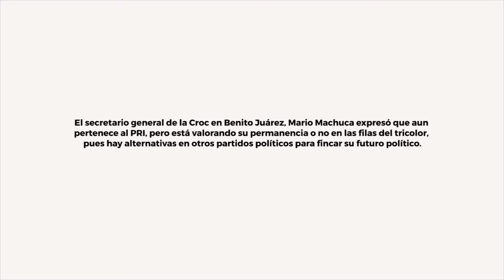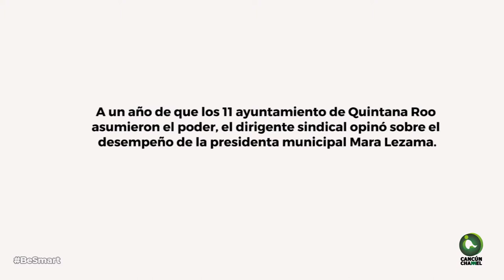Sigo siendo priísta: Mario Machuca